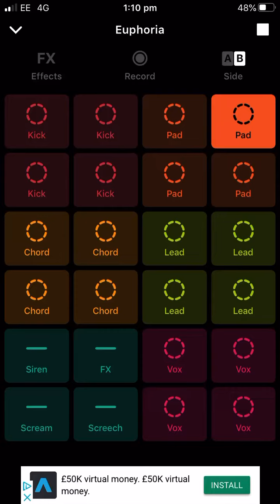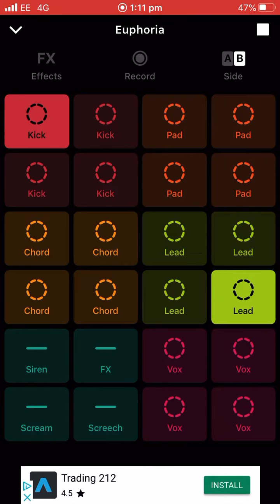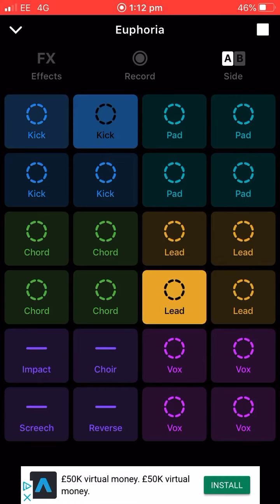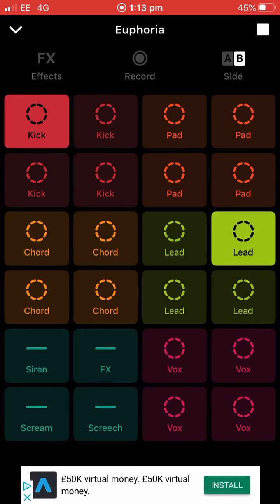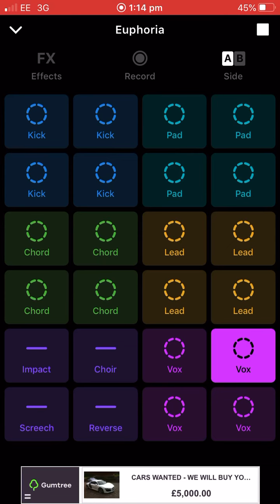The sound of space power stomp Check desc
My song I made pls like and sub for more music I’ll make all types of music you want just comment